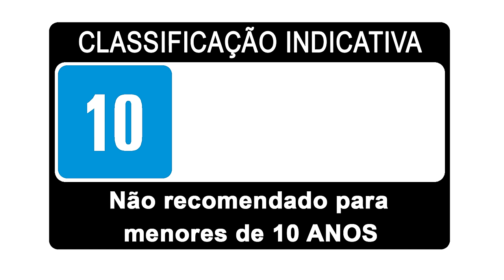Como Jogar: E 100 - Devagar, Firme e Forte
Que tipo de tanque é o E 100? Como usar sua armadura mais efetivamente? E o mais importante: por que ele é um dos tanques mais idolatrados do jogo? Aprenda mais assistindo a esse vídeo!